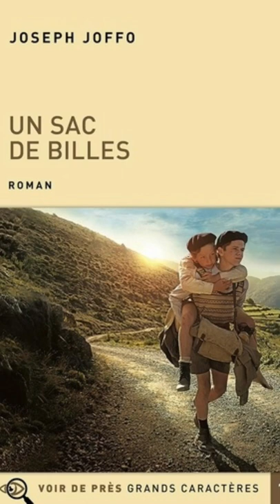Un sac de billes - Podcast